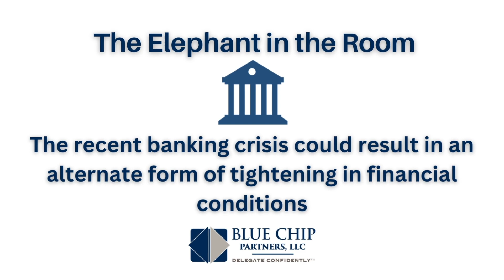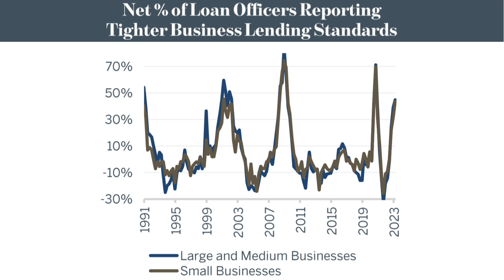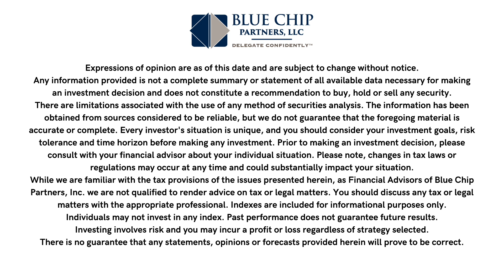2023 Q2 Quarterly Edge - The Elephant in the Room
At the onset of 2023, primary considerations for us at Blue Chip Partners included the attractiveness of fixed income, the need for quality in allocations, and evidence for valuation expansion. While we believe the relevance of these elements will continue beyond Q1, developments seen in the last three months have added layers to our outlook.

Join Blue Chip Partners' Director of Investments Daniel Dusina for a round table discussion on the on these topics and more.